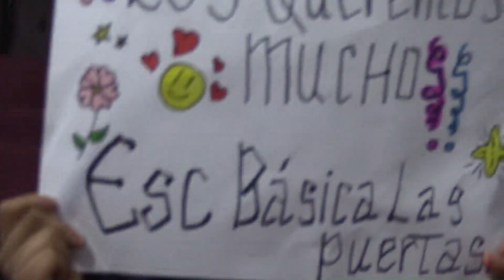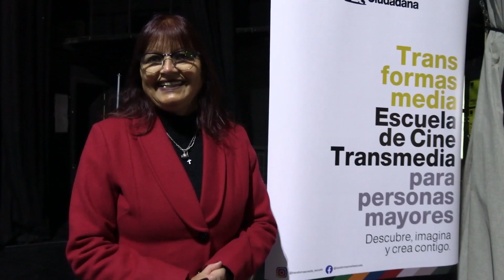Exhibición Audiovisual Jornada Buen Trato Personas Mayores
Nuestro agradecimientos a profesores y estudiantes de Escuela Hans Wenke Mengers, CRAD Paul Percy Harris, Escuela Básica San Lorenzo, Escuela Básica Las Puertas, Escuela La Frontera de Alicachue y Escuela Valle de Artificio y la señora concejal Cecilia Vera Miranda que participaron en esta actividad.